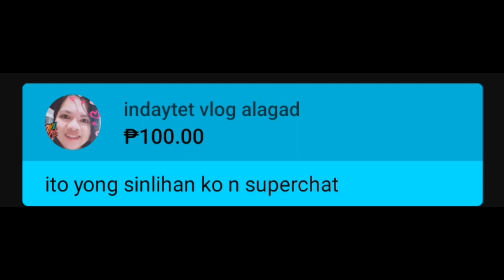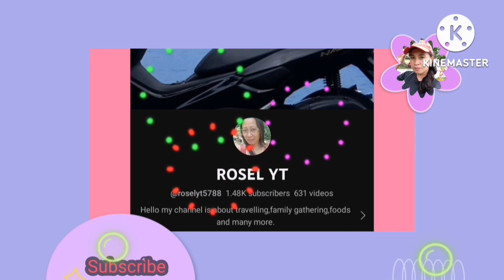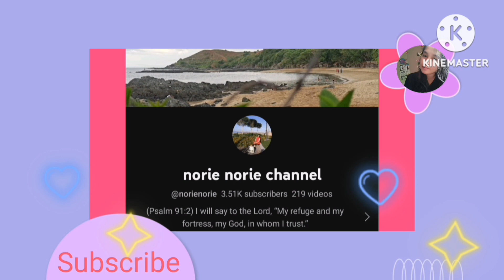Piso sa harina challenge accepted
this content is made for fun and for the Team challenge accepted